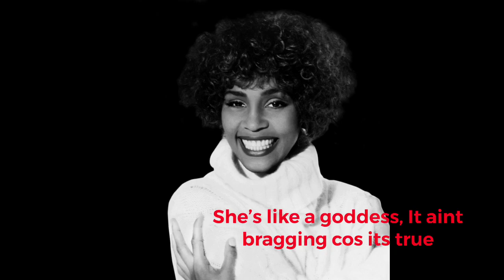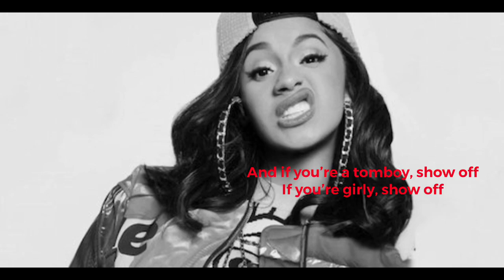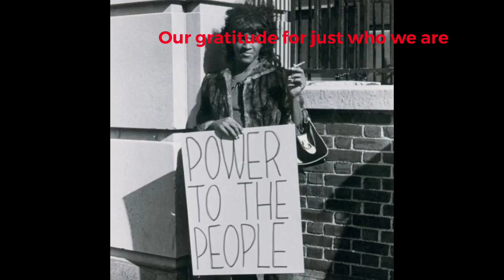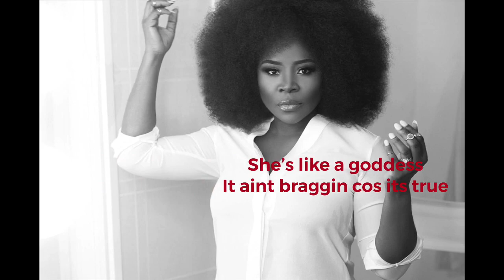BLACK GIRL MAGIC lyric video